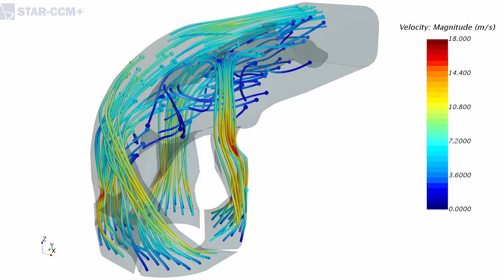Siemens Digital Industries Software